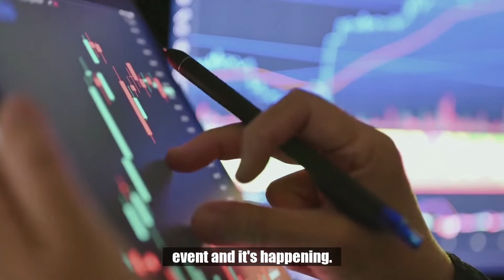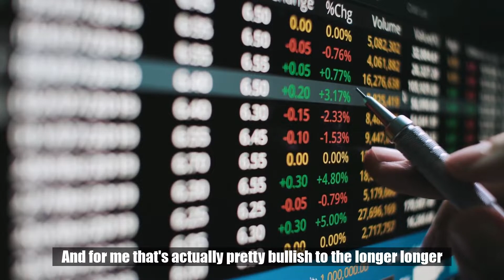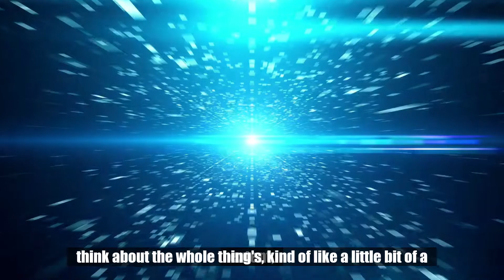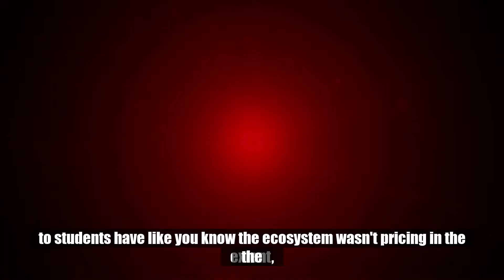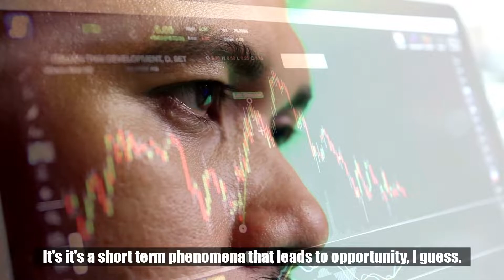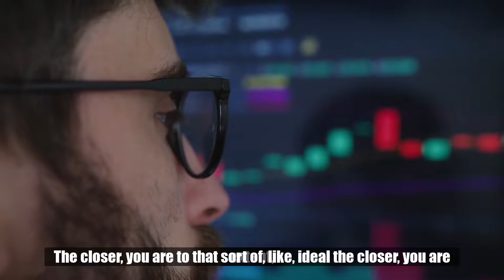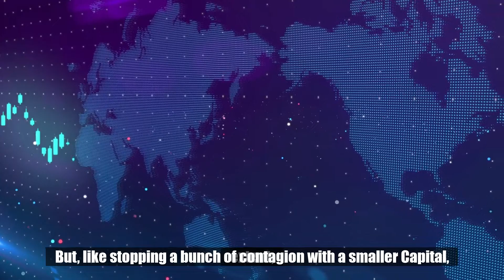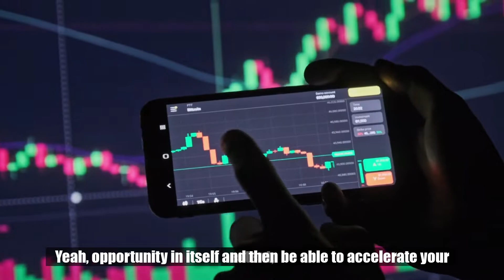Are YOU Prepared For This HUGE Change | Raoul Pal and Sam Bankman Bitcoin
In today’s video, Raoul and Sam discuss parallels to the 1998 blow-up of Long-Term Capital Management. They also debate whether ETH 2.0 could establish a risk-free rate for Web 3.0 and make digital asset pricing more efficient and transparent.

Raoul is an economist, entrepreneur, investment strategist, and economic historian. He was a successful macro investor for most of his career, retired early, and is now one of the most prolific investing voices of our day.